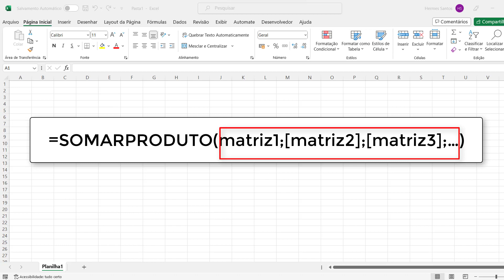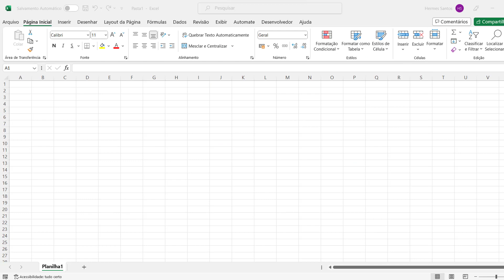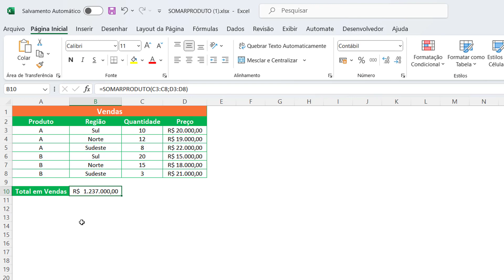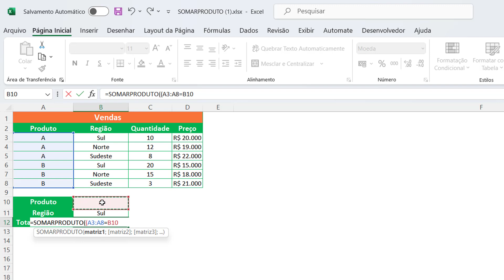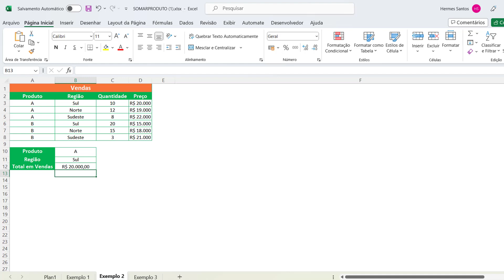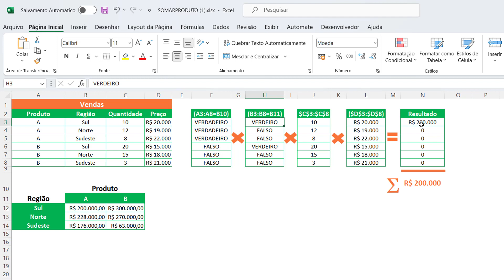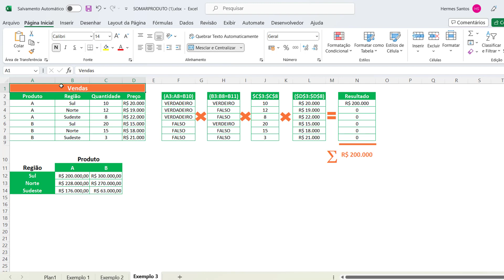Função SOMARPRODUTO no Excel: Como Usar?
Neste vídeo você vai aprender como usar a função SOMARPRODUTO no Excel.

Quando você ouve falar o nome SOMARPRODUTO pela primeira vez, pode soar como uma função inútil que realiza uma soma comum da operação de produtos. Mas essa definição não mostra nem uma pequena fração do que a função SOMARPRODUTO do Excel é capaz.

Na realidade, SOMARPRODUTO é uma função extremamente versátil com muitos usos. Devido à sua capacidade única de lidar com matrizes de maneira inteligente e elegante, a função SOMARPRODUTO é extremamente útil, se não indispensável, quando se trata de comparar dados em dois ou mais intervalos e calcular dados com vários critérios. Os exemplos apresentado neste vídeo mostrarão todo o poder da função SOMARPRODUTO no Excel. Confira!

➡️Baixe aqui a planilha com os exemplos apresentados no vídeo:
LIVROS DE EXCEL AVANÇADO E VBA QUE RECOMENDAMOS:

📖 O Grande Livro do Excel

📖 Programando Excel VBA para leigos

📖 Microsoft Excel 2019: Fórmulas e Funções

📖 Excel fórmulas e funções Para Leigos

📖 Excel VBA e Macros: Passo a Passo

📖 Excel BI em 100 Páginas